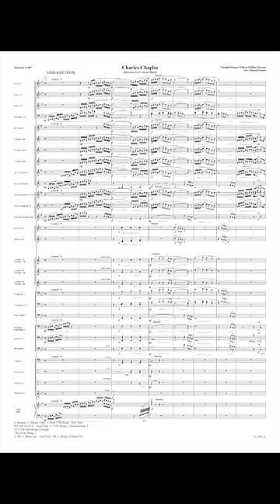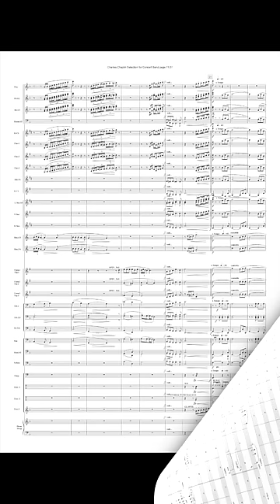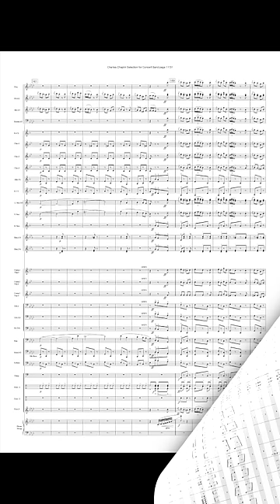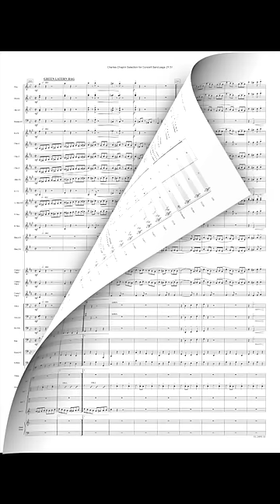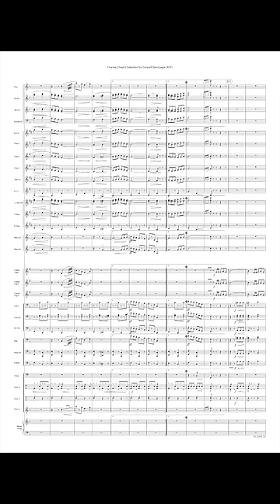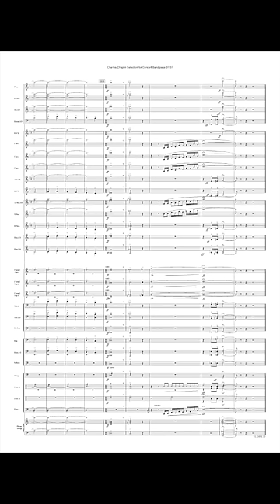Charles Chaplin - arr. Marcel Peeters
The legendary comedian Charles Spencer Chaplin is the author of a series of immortal films in which music plays a rather important role. Chaplin, who played the violin and the cello, wrote various musical themes himself, but was also assisted by several orchestrators, among others Alfred Newman, David Raskin and Arthur Johnson. Undoubtedly, 'Charlie' had some original musical ideas, but above all he remained a creator of melodies with simple but fascinating themes. Marcel Peeters brilliantly arranged a number of those tunes for symphonic band. You can hear successively: Limelight Theme – Morning Promenade – This is my Song – Titina – Mandolin Serenade – Green Lantern Rag – Falling Star – Napoli March – Ze Boulevardier. They will no doubt recall the most striking scenes from the masterpieces of this unforgettable artist.

Conducted by Francisco Ferreira
Recorded by Banda Sinfónica Portuguesa